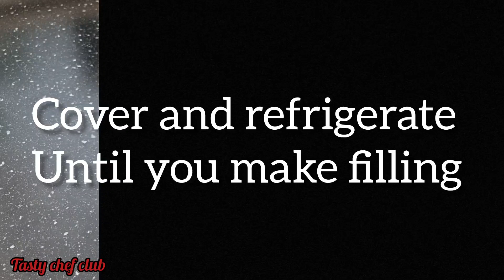ZEBRA Cake Without Baking, Without Flour ! Prepare this Great Dessert Quickly and Easily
Zebra cake is a simple and quick step-by-step recipe for homemade cakes without baking. A fabulous dessert that makes immediately in 5 minutes! A delicious dessert for the whole family. Anyone can make a simple dessert recipe. In my video recipe i will show you how to make a ZEBRA cake. The cake is made very quickly and does not take long. After all, you don't have to bake and roll anything to prepare it. The cake turns out to be very beautiful on the cut. The cake alternates between layers of vanilla and chocolate. It turns out to be delicate with a rich vanilla-chocolate taste, at the same time moderately sweet.

INGREDIENTS
CRUST:
20 oreo biscuits ( 220 g )
Soften butter ( 85 g )

FILLING:
Heavy whipping cream ( 250 ml )
Gelatin powder ( 30 g )
Unsweetened cocoa powder ( 37 g )

If you like the video , you can help the channel :
👍RATE THIS VIDEO👍 that is pleasant for me and important for the development of the channel !
WRITE A COMMENT , or at least a smiley face . It is not difficult for you , but i will be very happy !

💡 Click on the ( cc ) text on the top right of the video and the three dots on the top and click TRANSLATE so you can enable subtitle